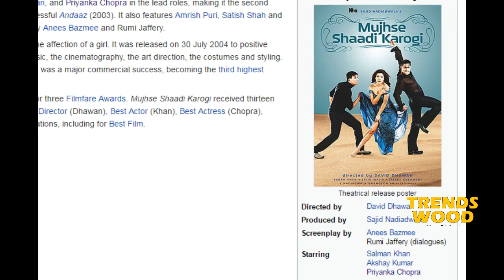பாண்டியராஜன் படத்தில் சல்மான் கான் நடித்த கதை தெரியுமா | Tamil Cinema News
பாண்டியராஜன் படத்தில் சல்மான் கான் நடித்த கதை தெரியுமா | Tamil Cinema News | latest Kollywood News | Trendswood Tv | upates